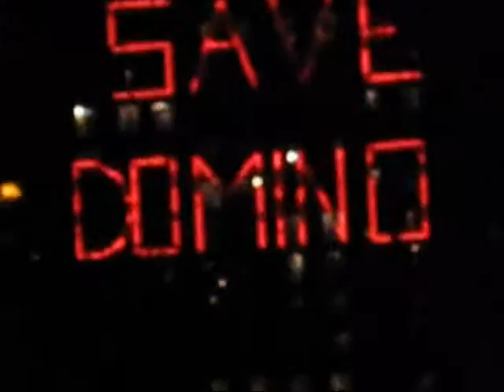WAGMAG Benefit Raffle at FRONT ROOM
James Kalm escorts viewers on an evening's trip to Williamsburg's Front Room Gallery for the annual WAGMAG Benefit Raffle.  For over ten years the WAGMAG has guided throngs of art enthusiasts through the back streets and alleys of the 'Burg to the most exciting and innovative happening in this cutting edge neighborhood.  With donated artworks by over seventy local artists, this raffle is an occasion for collectors to scoop up pieces by established and emerging artists at bargain prices.